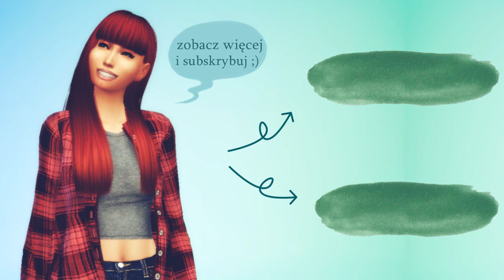NASZ SERWER: Wspominamy i oprowadzamy z Karlą! cz. 1